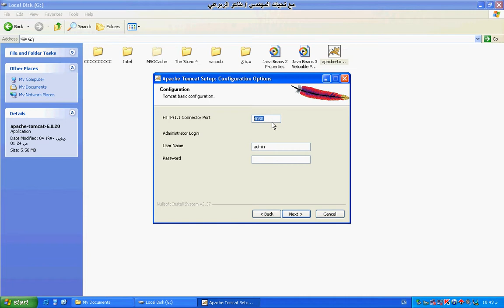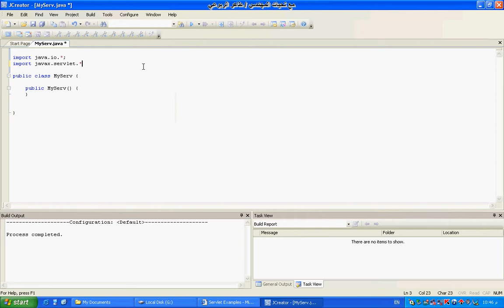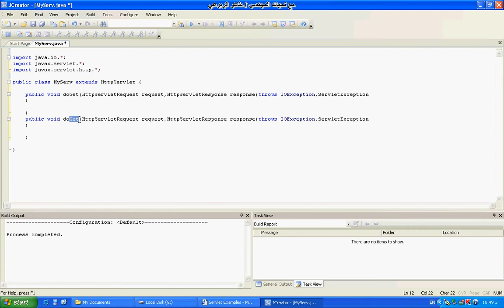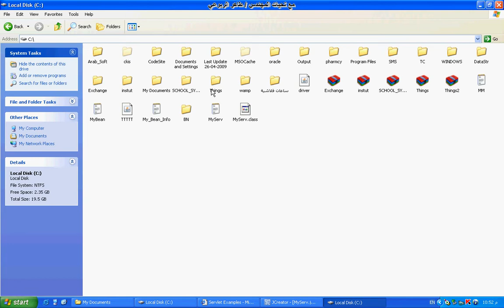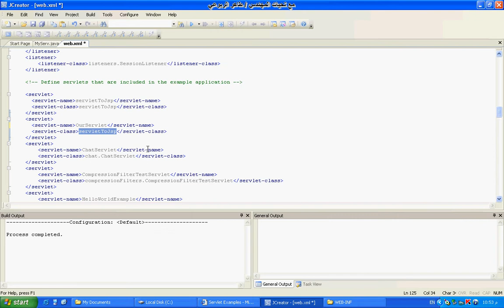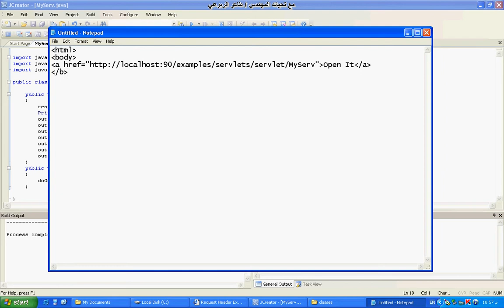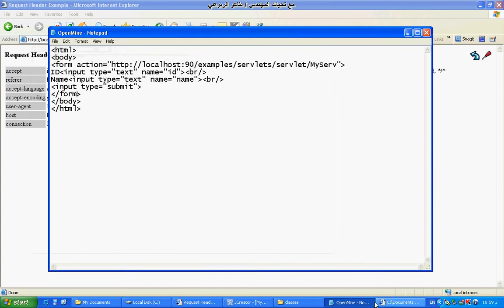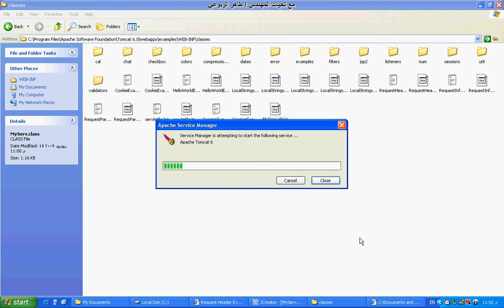14 - Java Servlets (Creating Web Applications in Java) + Apache Tomcat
Note: This video is narrated in Arabic.

This video presents a tutorial on Java Servlets and how to creating Web Applications in Java.